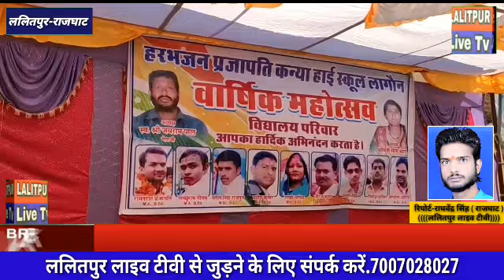ललितपुर के ग्राम लागौन में हरभजन प्रजापति इंटर कॉलेज में इस वर्ष भी बड़ी धूमधाम से वर्ष 2020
विदाई समारोह मनाया गया देखिए ललितपुर लाइव टीवी की रिपोर्ट